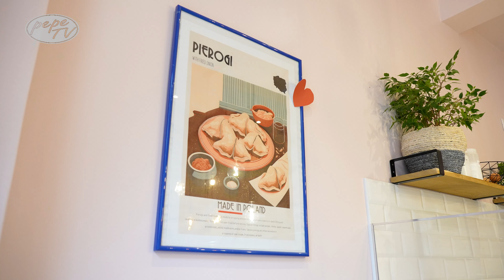"Kulinarne Dziedzictwo: „Mama Pierogi” w sercu Paryża - "Polonia na żywo""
W najświeższym odcinku "Polonia na żywo" zapraszamy na wyjątkową podróż do serca Paryża, gdzie tradycyjne polskie smaki roztaczają swoje aromaty. Odkryjcie z nami pierogarnię „Mama Pierogi”, miejsce, gdzie Aneta, z pasją i miłością do polskiej kuchni, wprowadza francuskich smakoszy w świat najlepszych polskich pierogów. Właścicielka, Aneta, opowie o swojej przygodzie z polskimi przysmakami we Francj.

W programie poznamy historię Anety, która postanowiła zaryzykować i otworzyć własną pierogarnię, stając się ambasadorką polskiej kuchni w stolicy Francji.

Nie przegapcie tej smakowitej opowieści o polskiej gastronomii i przedsiębiorczości na emigracji. "Polonia na żywo" zaprasza na spotkanie z Anetą z „Mama Pierogi”, gdzie polskie pierogi stają się mostem łączącym kultury i serca ludzi, niezależnie od ich pochodzenia.